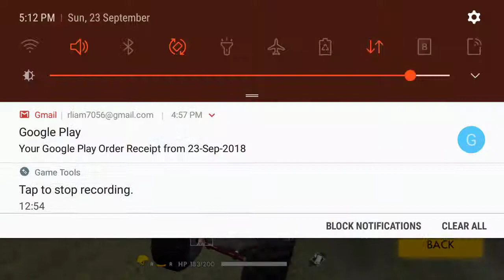That Didn't Go Well/FREE FIRE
Hey guys I am back with a new video of free fire if you like the video make sure to like this video and subscribe to the channel for more content.